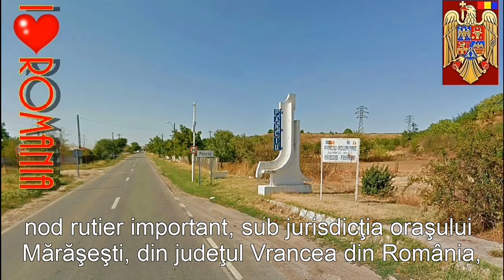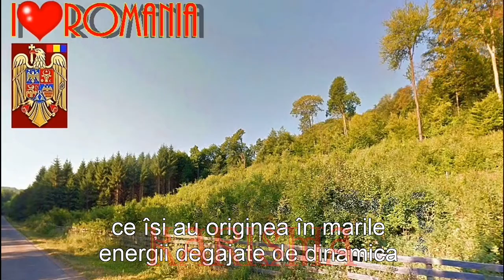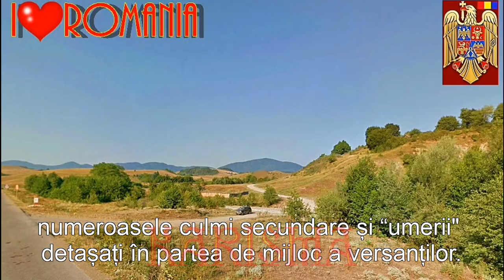Incursiune în Munţii Vrancei, - munţii cutremurelor noastre.